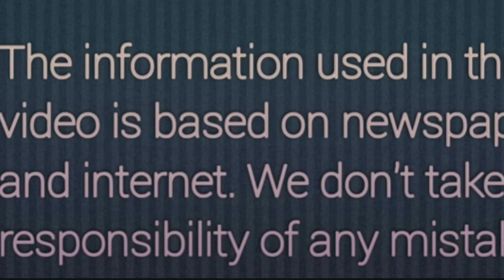Prince William's three lovely Children